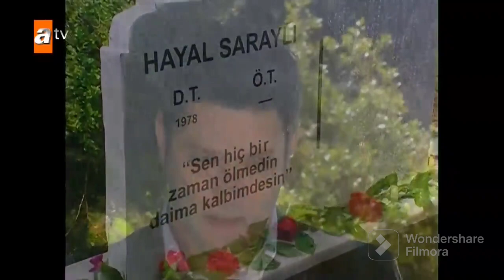Hayal ve Gerçek'in Evliliği ve Hayal'in Ölümü (Hayal ve Gerçek 1. Bölüm)